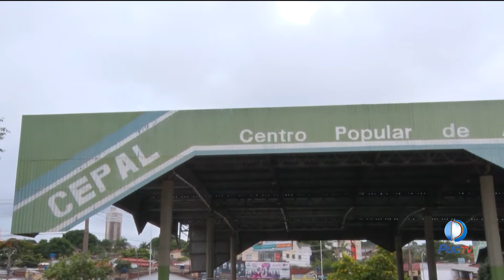Cepal do Setor Sul passará por reforma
São diversos problemas que causam transtornos para quem frequenta o loca. Além da pintura, todo o piso será pavimentado. Uma das propostas é a criação de um palco para retomar as atividades culturais.
INFORMAÇÕES:
Assista: